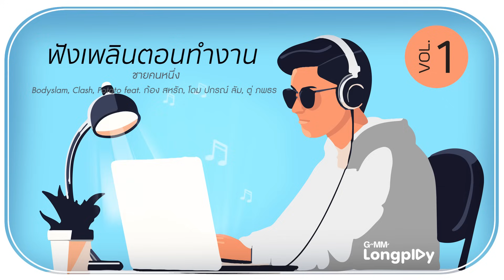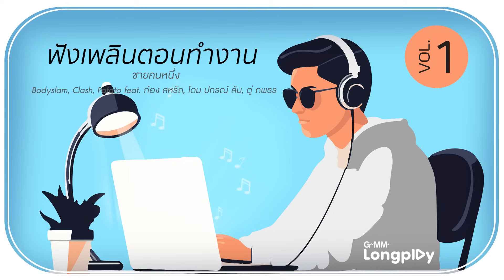รวมเพลงฮิต ฟังเพลินตอนทำงาน VOL.1 l อ้าว, ไม่แข่งยิ่งแพ้, หนึ่งในพันล้าน, รักเธอสุดหัวใจ, ชายคนหนึ่ง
00:00 อ้าว - Atom ชนกันต์
04:14 ไม่แข่งยิ่งแพ้ - เบิร์ด ธงไชย
08:18 ไม่เคยถาม - PEACEMAKER
11:53 หนึ่งในพันล้าน - กัน นภัทร
15:48 ครั้งหนึ่งในชีวิต (ONCE) - NAT SAKDATORN
19:50 กลัวความห่างไกล - โดม จารุวัฒน์ feat.แก้ม วิชญาณี
23:42 รักเธอสุดหัวใจ - ก้อง สหรัถ
28:15 ชายคนหนึ่ง - Bodyslam, Clash, Potato feat. ก้อง สหรัถ, โดม ปกรณ์ ลัม, ตู่ ภพธร
31:54 อยากให้เธอเจอคนแบบเธอ - อ๊อฟ ปองศักดิ์
36:23 พริบตา - BIRD THONGCHAI X STAMP